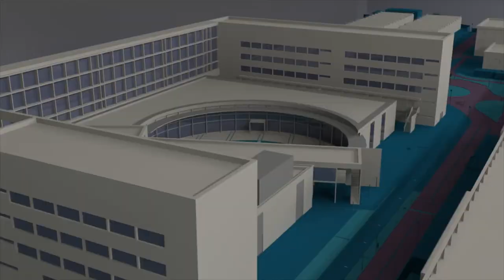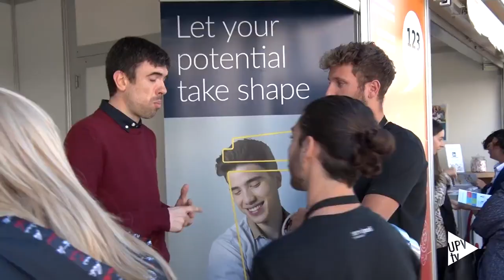Foro e² 2019 Foro de Empleo y Emprendimiento UPV - Noticia @UPVTV, 09-04-2019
La edición del Foro de Empleo y Emprendimiento de la Universitat Politècnica de València de 2019 ha arrancado batiendo todos los registros en sus 19 años de historia: 123 empresas y la asistencia de miles de jóvenes universitarios.